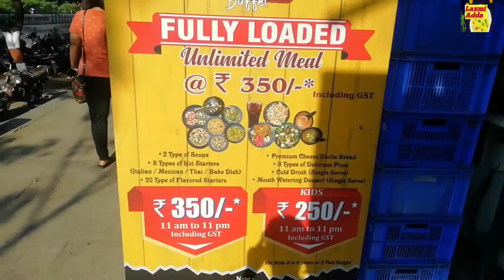Pizza ఎంత తింటే అంతా,తగ్గేదెలే😜unlimited/mumbai food vlog/Street food/unlimited pizza